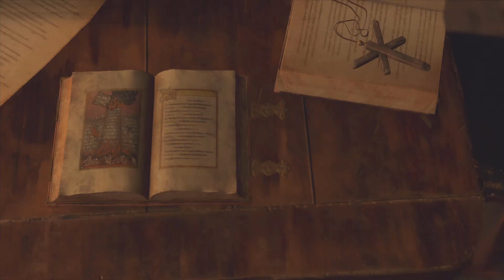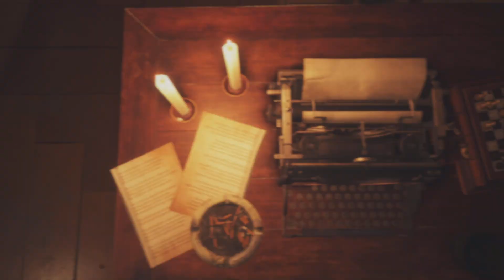Resident Evil 4 part 9 : Chiens et vermines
Voire même les deux en même temps.